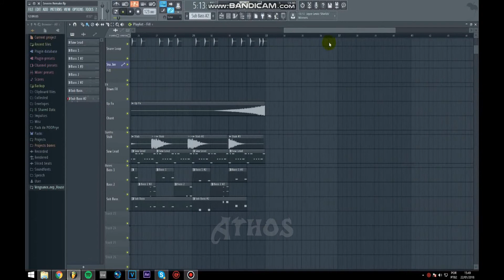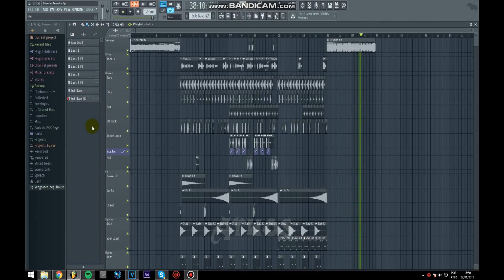Vitas - 7th Element (Sevenn Remix) [Athos & Løwd Remake] | FREE FLP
Credits

'' Video rendered by Adobe After Effects CS6 and Sony Vegas PRO 15

Thank You Bros
Subs
For
Channel♦